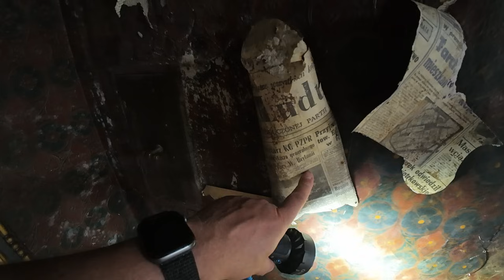Das Märchenschloss in Schlesien - verlassen und verfallen!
Dieser Lost Place gehört wohl mit zu den schönsten, die ich bisher besucht habe. Ein wundervolles Märchenschloss, welches in einem verschlafenen Dorf in Schlesien steht, hat aber doch eine traurige Geschichte. Erbaut im 16. Jahrhundert, musste es von der Adelsfamilie, welcher es gehörte, im Jahr 1945 nach der Besetzung durch die rote Armee verlassen, die Familie wurde einfach enteignet.

Eine Nachnutzung als Landwirtschaftsschule konnte den Verfall trotz allem nicht aufhalten. Trotz allem ist es noch heute wunderschön. Begleitet mich auf meinem Rundgang über dieses prunkvolle Anwesen!
Ihr wollt mich für zukünftige Abenteuer und Dokumentationen unterstützen? Das könnt Ihr hier: